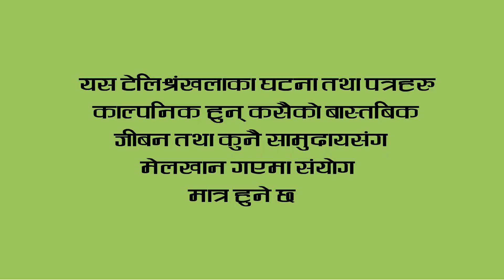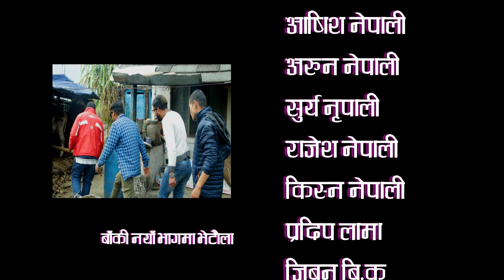Bichitra | Episode-23 | Nepali Comedy Serial | Khantare, Rajendra nepali, Latte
यस च्यनलामा रहेका भिडियो downlod गरी वा कपी गरी आरु channel मा uplod गरियको पाएमा प्रचलित कानुन बमोजिम कारबाही गरिने छ धन्यबाद Kaski Kot Entertainment Youtube Channel Thankyou...!